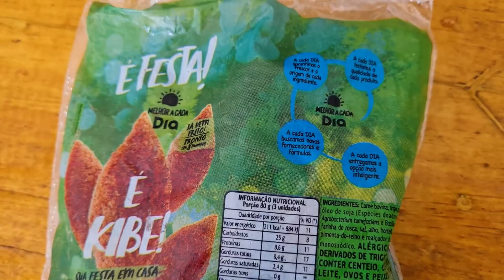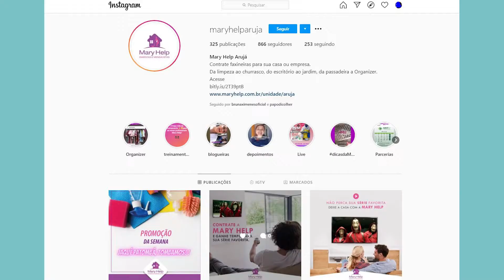PROVEI O KIBE CONGELADO DO DIA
O Supermercado Dia tem uma linha de produtos para festa congelados como mini coxinha, mini kibe... São produtos bem baratos, mas será que são bons?

Créditos:

Edição video: @marciasoares_editora
Agradecimento: Lopes Kalil Engenharia